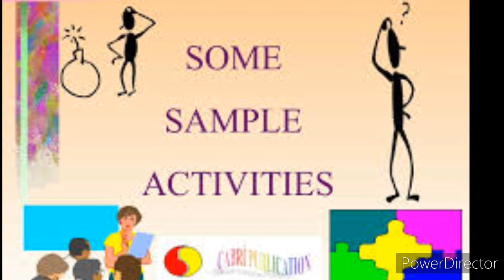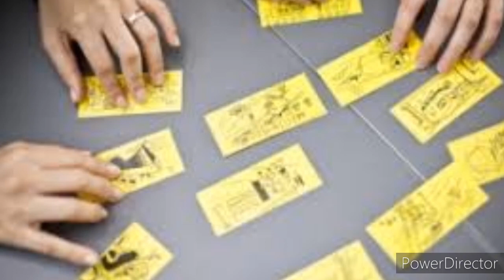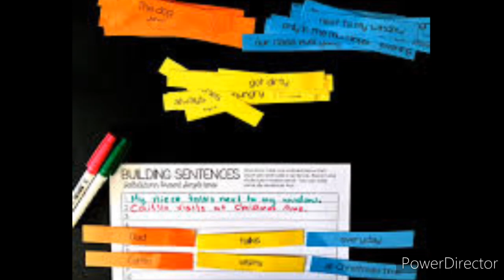உங்க classroom-ம live - ஆ வச்சுக்கணுமா? PART I @ Buvi's Tutorials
உங்க
classroom-ம
live - ஆ
வச்சுக்கணுமா?
@ Buvi's Tutorials
ACTIVITIES IDEAS
ACTIVITIES IDEAS
AWESOME ACTIVITIES IN ENGLISH